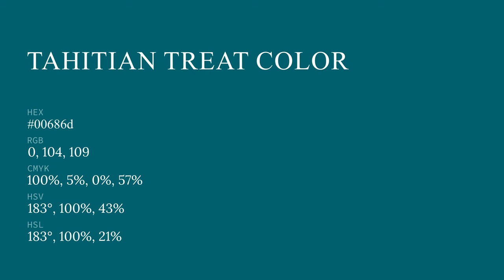Tahitian Treat color 00686d hex color - Green color - Warm color 00686d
What color is Tahitian Treat ? 00686d hex color - Green color - Warm color 00686d

Hex 00686d Color Code is also known as Tahitian Treat color.